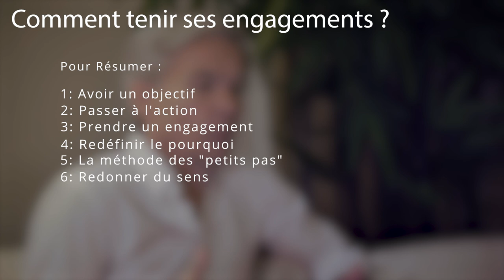Comment tenir ses engagements ?